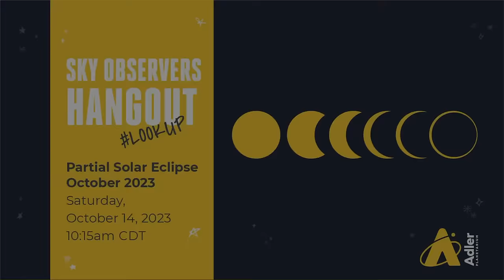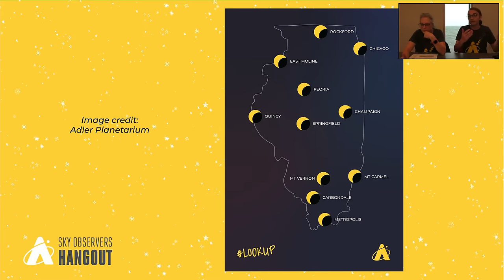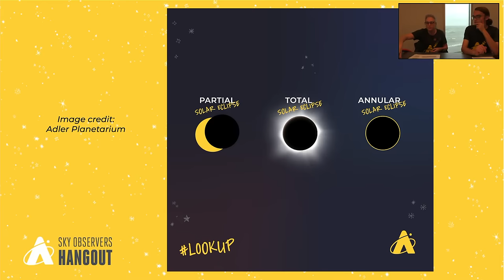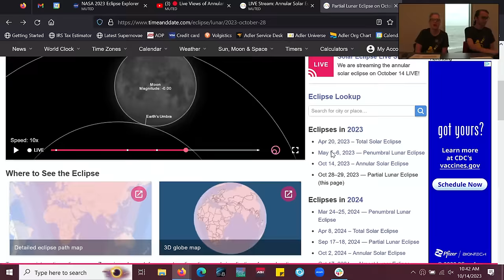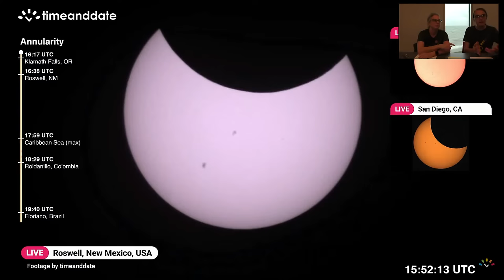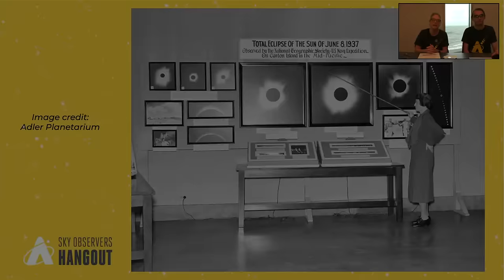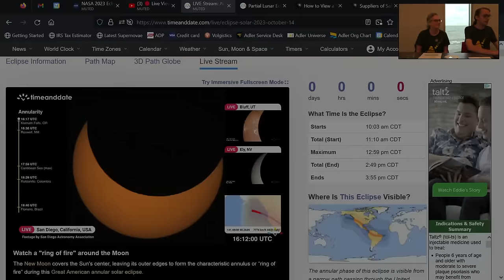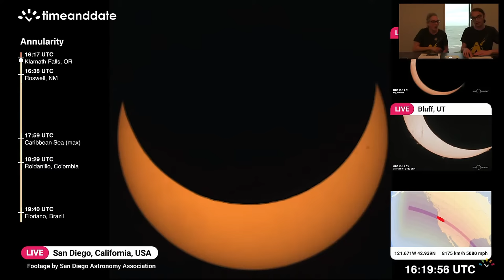Sky Observers Hangout: Partial Solar Eclipse October 2023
Solar eclipses involve a special line-up of the Sun, the Moon, and YOU and we’re here to observe and celebrate this wondrous occasion together! Join us on October 14, 2023 to watch through our solar telescope—weather permitting—as we experience a partial solar eclipse in Chicago. Our astronomy educators will guide you through how this celestial alignment occurs, what makes this an annular eclipse, and offer some tips on how you can view the eclipse as it happens!

Sky Observers Hangout is a production of the Adler Planetarium—the first planetarium in the Western Hemisphere! Located on Chicago’s lakeshore, the museum typically hosts more than half a million visitors each year and reaches millions more through youth STEAM programs, neighborhood skywatching events, people-powered research, and other outreach efforts. Today, the Adler is bringing our unique approach—scientific exploration rooted in community and connection—to guests from around the world who can enjoy the digital Adler from their own homes, libraries, schools or offices.

☀️🌕🌎 Eclipse obsessed? Catch two solar eclipses with the Adler Planetarium

😎 Through April 8, 2024, buy or renew a Star Pass ticket and receive a free solar eclipse viewer that can be used to view the Sun safely during the upcoming October 14, 2023, and April 8, 2024, solar eclipses (limit of one viewer per order, while supplies last)—get more info

Pinhole projectors with a cracker: National Astronomical Observatory of Japan
Partial eclipse landscapes: Bill Chiu
Partial eclipse through telescope: NASA/Noah Moran
Annular eclipse: NASA/Bill Dunford
Two Full Moons: Nick Lake
Live images of the partial eclipse provided by friends of the Adler in Minnesota and Texas
All other images: Adler Planetarium

0:00 Introduction
8:40 October 14, 2023 eclipse details
13:55 Viewing the annular eclipse live
17:22 How eclipses happen
19:13 Annular eclipses explained
21:45 How often eclipses happen
24:52 Darkening skies during eclipses
27:22 Adler eclipse gear
28:19 Following lunar eclipse
30:15 Viewing eclipses safely
36:04 Solar vs Lunar eclipses
38:47 How to get Adler solar viewers
42:03 Live annular eclipse update
46:40 When will total eclipses stop happening?
48:47 Chasing Eclipses exhibit
52:50 Future eclipses in Chicago
53:39 Cultural connections with eclipses
57:28 Answering viewers eclipse questions
1:09:00 Signoff